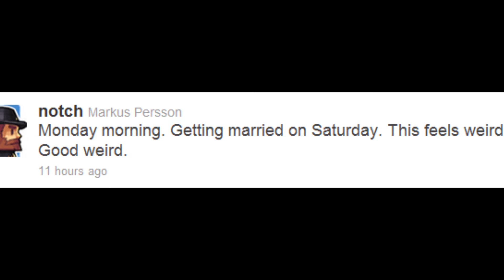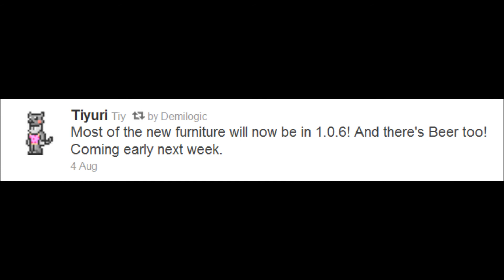Minecraft and Terraria News: Minecraft Endermen Defence! & Terraria 1.0.6 RELEASE!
This week: Pumpkin heads apparently defend against Endermen, stopping them from charging perhaps, Notch has a stag do, and Terraria 1.0.6 is being released Tuesday 9th!

IMPORTANT LINK: We Recommend - For ALL your Minecraft server needs at fantastic prices, with superb advice and help!